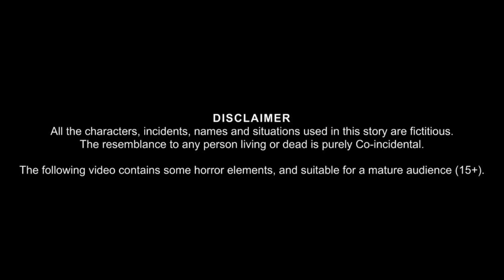గర్భవతి మేక కథ Pregnant Goat | Moral Stories | Telugu Kathalu | Telugu Fairy Tales |Bedtime Stories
గర్భవతి మేక కథ Pregnant Goat | Moral Stories | Telugu Kathalu | Bedtime Stories | Telugu Fairy Tales

Are you looking for a story to read to your children at bedtime? Or maybe you're just curious about Telugu Kathalu, India's ancient folk tales? If so, you'll love this story about a pregnant goat!

This Telugu Kathalu story is full of morality tales and fairy tales, all of which are perfect for bedtime stories. And if you're looking for a Good Story to Watch for your family this Thanksgiving, you'll love this Storie pregnant goat!

So whether you're looking for a entertaining story you'll love this video about a pregnant goat!